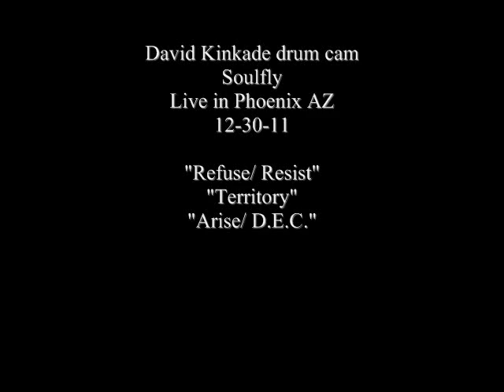Soulfly drum cam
Me playing part of Refuse/ Resist, Territory, Arise/ D.E.C and Porrada live at the D-Low memorial gig in Phoenix AZ on December 30th 2011. R.I.P Dana. Yes I know Porrada is a bit weak. We added it at the last minute so Im reading the tabs for it as I play.